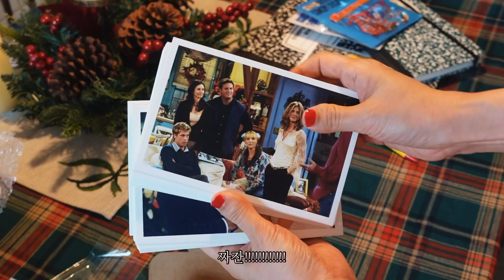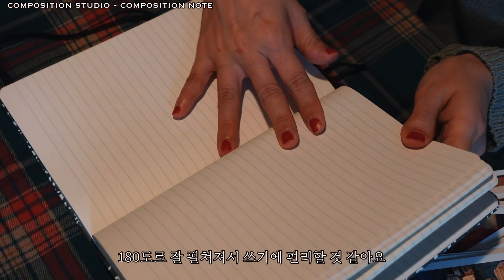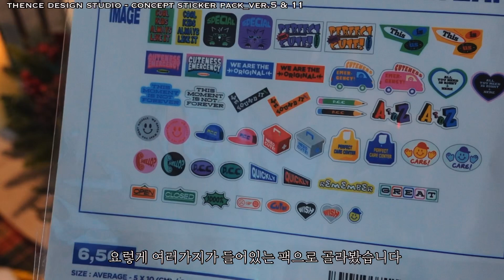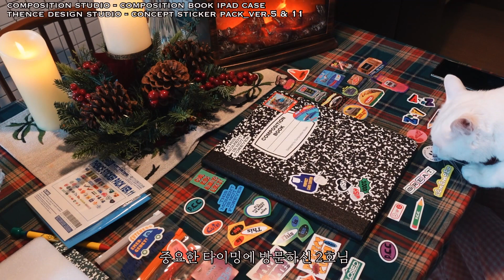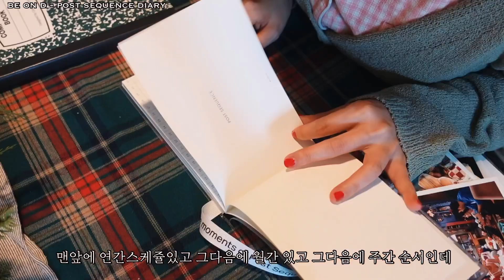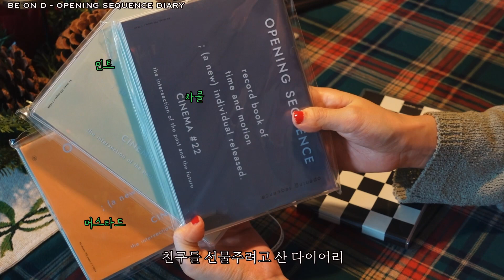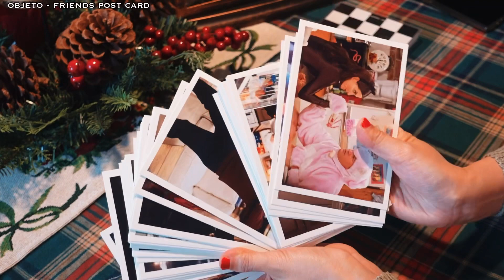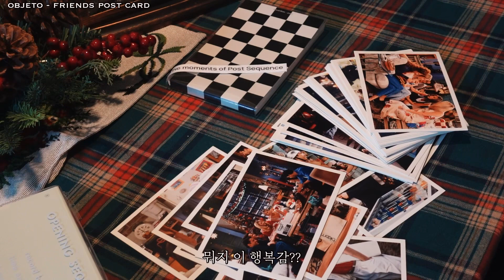새해맞이 언박싱 | 컴포지션북 아이패드케이스 | 2022 다이어리 하울 | 미드프렌즈 굿즈 | 새해선물 | 연말선물 추천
안녕하세요 👋🏻
어마무시한 한파속에 다들 잘 생존해 계신가요?
그래도 저는 미먼보다는 한파가… 더 낫습니다.. 미먼 증멜로 극혐 ㅜㅜ
늘 제 영상을 봐주셔서 너모너모 감사드립니다 ❤️
이 마음 말로 다 표현모대…
들숨에 건강을 날숨에 재력을 얻으소서..

사랑하는 사람들과 즐거운 연말 보내세요 🔔

📍 시간 가이드
00:10 언박싱
01:53 컴포지션 노트 (제품제공)
02:10 컴포지션북 아이패드 케이스 (제품제공)
03:30 덴스 스티커팩
03:50 아이패드 케이스 꾸미기
05:30 포스트 시퀀스 다이어리
06:26 오프닝 시퀀스 다이어리
07:37 미드 프렌즈 굿즈 엽서

📍제품정보
컴포지션 스튜디오- 컴포지션북 아이패드케이스, 컴포지션노트 (제품제공)
Be on D - 포스트 시퀀스 다이어리, 오프닝 시퀀스 다이어리
Thence design studio - 덴스 스티커팩 ver.5 & 11
오브제토 - 미드 프렌즈 엽서 50장